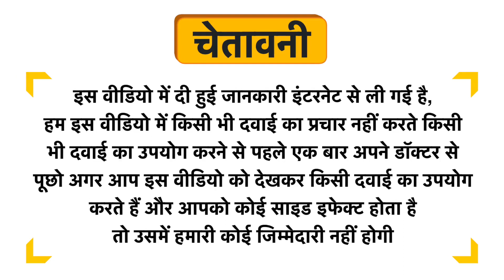Harvest Saffron Uses in Hindi | Side Effects | Dose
Harvest Saffron Uses in Hindi | Benefits | Side Effects | Dose